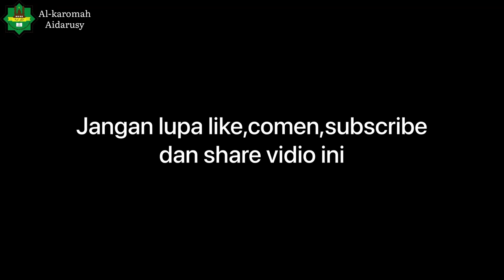cover ana uhibbuka fillah " vocal group Al Karomah, yuk di simak, ada si anak baru Halimah..!!!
Group vocal Al Karomah Aidarusy,
Selain di isi dengan kegiatan marawis, qosidah, hadroh ,dll ada juga ekstra dalam bidang kesenian, yaitu vocal group, walaupun baru di bentuk dalam beberapa bulan, santri Al Karomah Aidarusy siap untuk tampil,

Info pendaftaran santri baru
Ustad safrul arief no Hp : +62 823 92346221
Ustad khairul haris no Hp : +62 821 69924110
Ustad fauzan no Hp : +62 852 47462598
Ustazah saroh no Hp : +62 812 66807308
Ustazah nissa no Hp : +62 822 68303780

Yukkkk mondokkkk
Di Al Karomah Aidarusy sibiruang